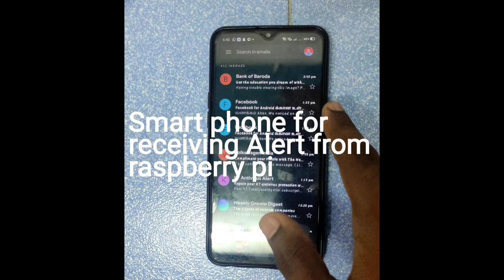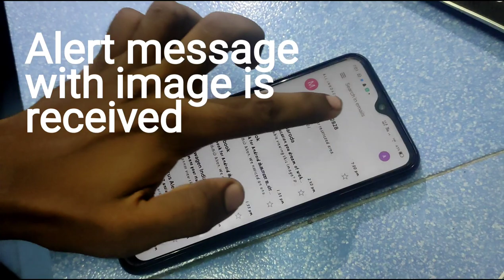Smart Doormat for Capturing thieves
This doormat can detect the entry of humans and capture their image silently and send to the user.

My energetic Editors -- Fenin B.S, Alten John
My clever Coder -- Rahul John J